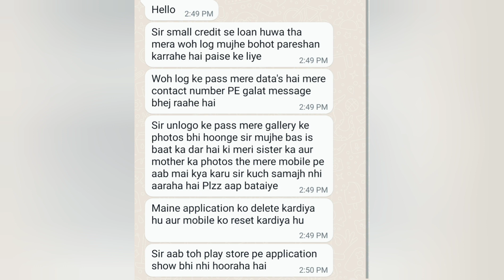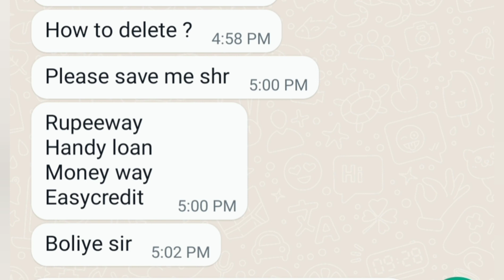Chinese Loan App,Pakistani Recovery Agent,Hero Rupee,Aurora Cash,Speed Loan,Gold Rupee,LoanBro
Sir me herorupee pe loan check kar rha tha tab maine unka interest rate check Kiya to koyi bhi interest rate nhi show kiya maine app login kar ke check Kiya mujhe kuch samajh me nhi aaya to maine app delete kar diya fir bhi herorupee ne loan de diya 3300 ab usme 7 deys me 6034    show kar rha h aap bataiye ham kya karen sir

Hello sir ,
I have been scammed by a loan app .
They sent me a text to check credit .
And then they took all my info including contacts , gallery images etc .
Now they call me and text me from different numbers and take name of different companies and ask for money .
They even get to know if i am moving out or not .
Please help me out .
They keep on calling me saying me that they will share my morphed pictures to my contacts and call them and abuse them

नमस्कार सर, हीरो रूपी ऑप से बिना अप्लाई के पैसा मेरे अकॉउंट मे भेजा 3300.00 भेजा अब 6000. मांग रहा है रिपेमेंट के नाम पर थोड़ा मार्गदर्शन करे l

Sir mai genius loan applications se loan k liye apply kr rha tha but galti se mujhse trust kredit download hogya aur maine documents submit kr k apply kr diya aur mere account meh 6020 aagya

I've been receiving calls from number of  foreign nationals. They're asking to pay now. As my due date is today I asked them to complete the payment today without failure but they harassing me on and on. What should I do?

Mai me legend rupee app se lone liya tha aj uska ek din pahile hi repayment  kardiya hai abhi tak mujhe koi blclmailing  call to nahi ai hai lekin us  ne jis tarhase subh chat kiya hai mujhe uspe dowout hai uspe ki call karega mai kay karu

Sir I need your help form the loan app top loan without my approval they distribute the amount of 7000 in my account and after 7 days they are continually harrassing me in message and call and saying I'll send ur nudes to your contact sir help me with solution

i am using iphone they have got access to my contancts earlier from google wich i have deleted and from my phone i have removed access of contact for that app

sir i have applied on app called cycle cash loan of 4000 and they  transfer  2400 and asking to pay 4000

Hi sir i have applied loan in jinesh finance app and i got credited for 2 loans. Which i paid it back  within 7days. Once the loan closed they texted me in watsapp that u need to pay for other loans too

I have installed quick money app for loan bt after installation i didn't clicked on apply loan i clicked on view credit score so they have credited amount to my account 23k and the repayment day is only 7days that to 42,800 i have to return yesterday they called me and asking about repayment i paid 5k and sended ss bt he is saying no amount is credited and they are not updating in app so he tortured me lot and blackmailing me that he will send my nude pics to my contact list I requested him bt then also he edited my pics and sent to my friends

Dear Sir,  Please help us, I am Loan Quick Money app. 2400 + 3000 = 5400 Rupees.  but repayment  4000 + 5000 = 9000 Rupees. but repayment option not available. Loan repayment last date 5th July. but I am now repayment but no any option. Please help Sir/Madam.

Sir, i need help regarding loan app.    Loan now and  rupee loan.

They continuosly harrass by sending nude pictures and abusing languages.

Mujhe Cashgain app se loan mila tha sir

I have taken loan from loan wallet app

I want to report one fraud case about AI KREDIT application.
I have already done payment but they are harassing me through some  edited nude pictures

Without any initimation they reapplied my loan and amount got credited and not closing after complete payment

Sar mere ko Aurora app wala pareshan kar lega sar

Easy money loan app and gold money loan app

Sir Maine Golden Kash App se 5000 ka loan diya tha aur usko ek din time se pahle hi bar diya tabhi app me repayment ka option aa raha hai

They demanded more money saying that they will send nude pic to all my contacts

Loan Guru / Smart RUPIYA / cash pony / Pocket cash

(HeroRupee)Your.l*an of Rs.6041.42 is due on 02 July 2023 and you can withdraw again instantly in HeroRupee APP. -CHATTER